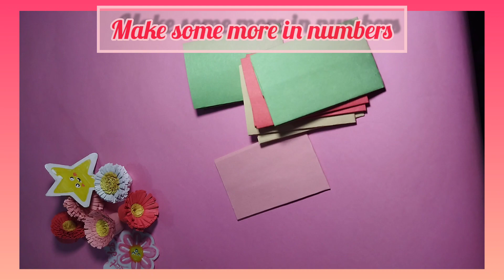Easy paper wallet | How to make paper wallet| @Sam_artpalette easycraft diy.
This paper wallet is such a saviour and easy to make. I have so much fun to make this. Do try this at home.

Also check my other helpful paper craft videos too.